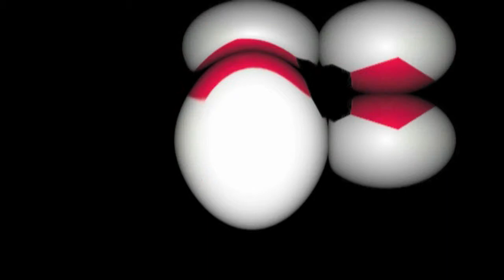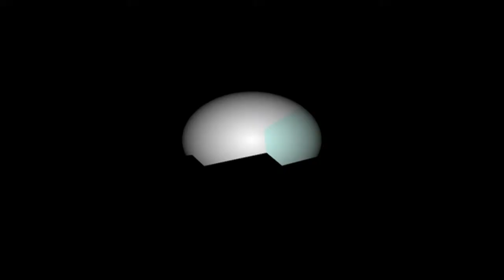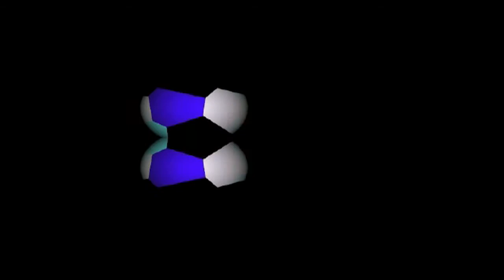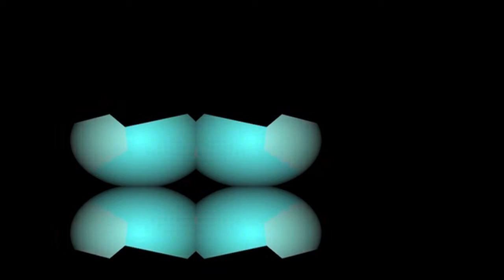Primed (2013)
NOTES:

Soundtrack:
‘Freedom From Information’ composed & performed by Ian Kitney

About Ian Kitney
Ian Kitney is an Australian musician, composer & producer
Ian Kitney lives in Kawanishi Japan and has just completed a soundtrack for Dean Francis’s Australian independent feature film DROWN